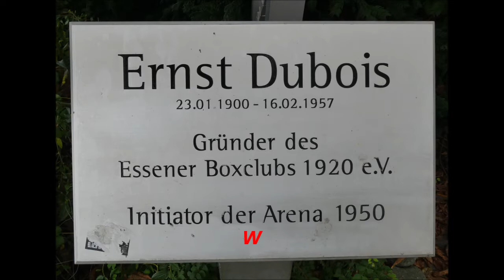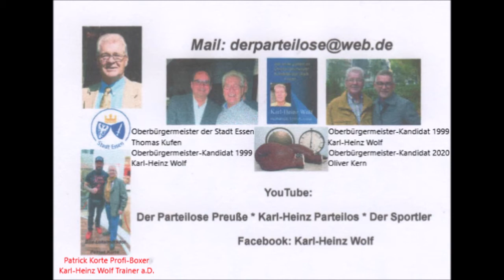Deutschland * Essen * Profi-Boxen in der Dubios Arena * Flamur Haxha vs. Majed Maaruf * Film 2